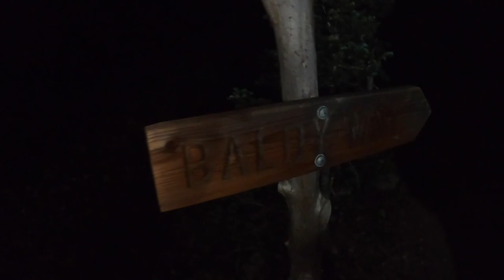PHILMONT 2021 RECAP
**PLEASE NOTE: Recently, YouTube has been putting ads on this video. I am not apart of their partner program, so I do not monetize any of my videos, nor do I plan to if I'm eligible in the future. My videos are intended for your enjoyment and entertainment and not for the money. YouTube released a statement saying they would be putting ads on creators' videos even if they're not apart of their monetization program, which I think is wrong in so many ways. Thank you all so much!

This is only one video out of a 16 video series that summarizes what it is like going on a 12-day trek at Philmont Scout Ranch in New Mexico. Our trek (12-21) starts in one of the many canyons in the area, then leads into the Valle Vidal through its wonderful meadows, and finishes back on Philmont property with a grand finale of summiting Mount Baldy. It really helps the growth of my channel :)

Evergreen by Be Still The Earth

MY EQUIPMENT:

Primary Camera: GoPro Hero 8 Black
Action Camera: GoPro Hero Session or iPhone 8
Secondary Camera: Panasonic Lumix FZ300
Drone: DJI Spark (unfortunately discontinued)